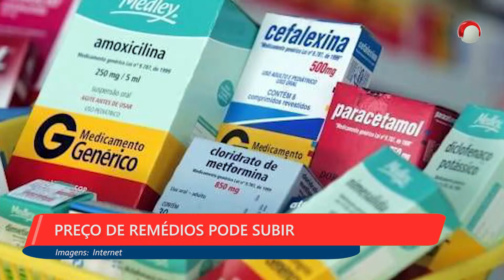1ª EDIÇÃO - Boletim TV Universo | 02/04/2019 | #384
- PREFEITURA PEGA FOGO PELA 2ª VEZ
- PREÇO DE REMÉDIOS PODE SUBIR
- CNE DEBATE CUSTO ALUNO-QUALIDADE